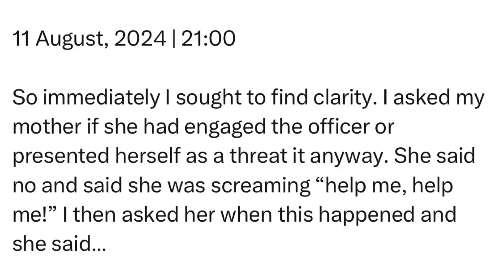Sunday | 11 August, 2024 | 21:00